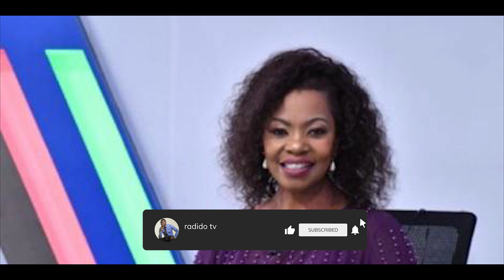Veteran TV Anchor Catherine Kasavuli Passes On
Breaking News ; Catherine Kasavuli is Dead
radido tv...we tell real life story as it is

@Official Blackpool FC @Everton Football Club @Same Old Everton - Everton Fan Channel @Liverpool FC   @UEFA   @Champions League EI  @TNT Sports Brasil @UEFA @DAZN UEFA Champions League @Qatar Television تلفزيون قطر @Qatar2022 @Qatar Airways @QATAR 2022 @World Cup Live @Worldcup11BC @Champions League EI @World Cup & Sports Updates @beIN SPORTS @Star Sports@KTN News Kenya   @Citizen TV Kenya   @NTV Kenya ​@Churchill Show  @Tuko / Tuco - Kenya @KBC Channel 1 TV Shows @KBC Channel 1 @Lynn Ngugi @2mbili Tv @Terence Creative @AMBER RAY OFFICIAL @Eve Mungai @NJUGUSH @Mammito Eunice